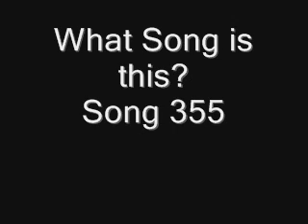Name the Song Backwards Song 355.wmv